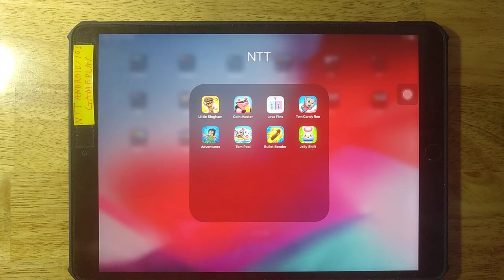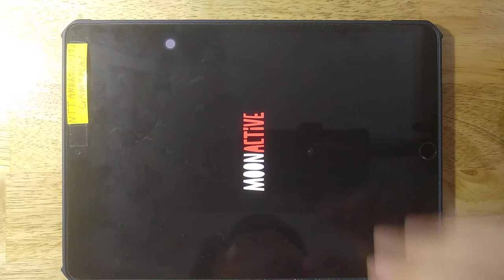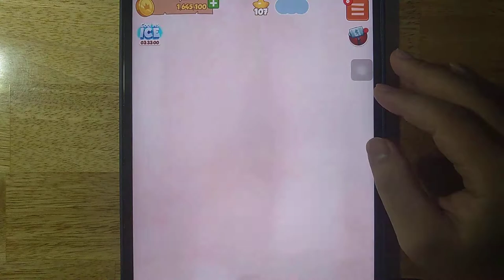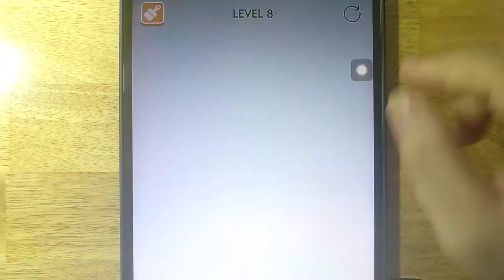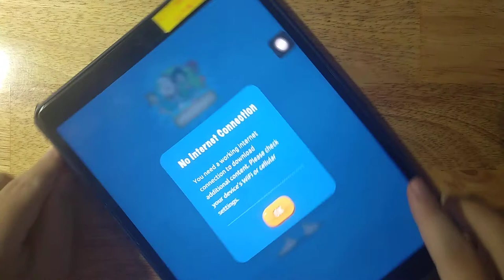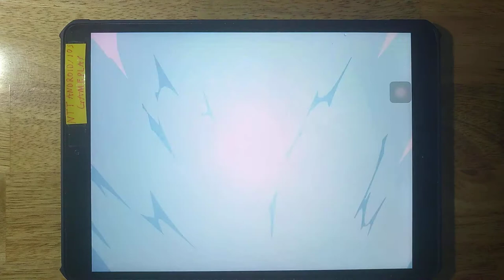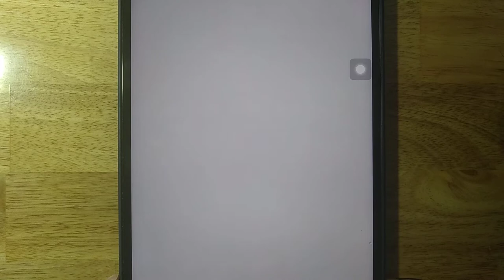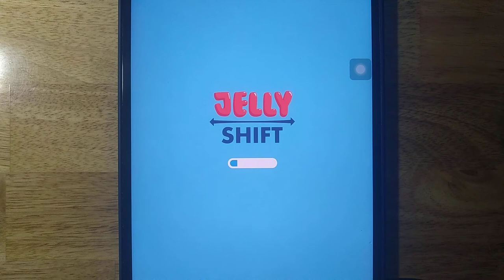Little Singham,Coin Master,Love Pins,Tom Candy Run,Adventures,Tom Pool,Bullet Bender,Jelly Shift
Android GamePlay
iOS GamePlay
iPad GamePlay
GamePlay Walkthrough